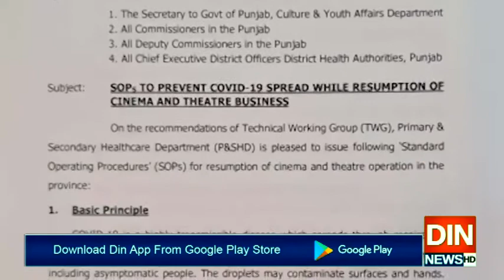کرونا کی صورتحال میں بہتری۔۔۔